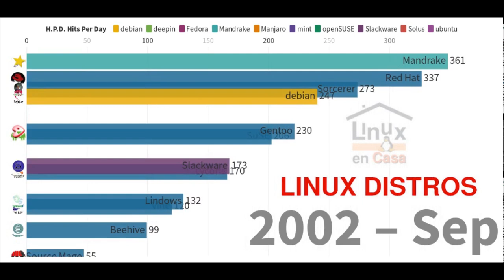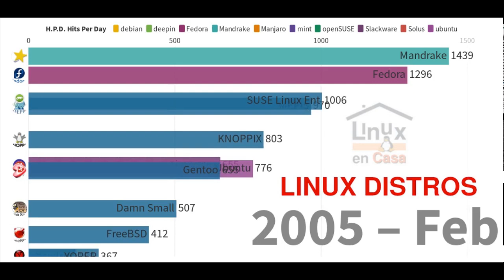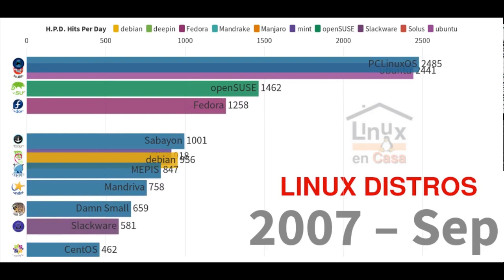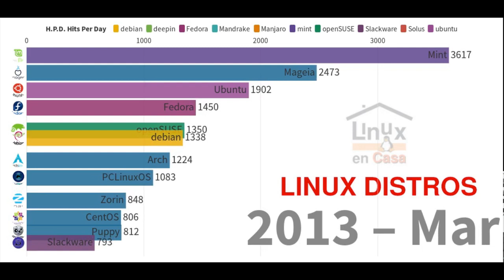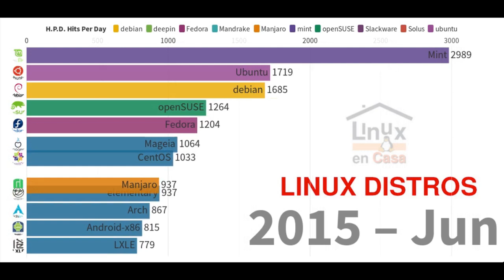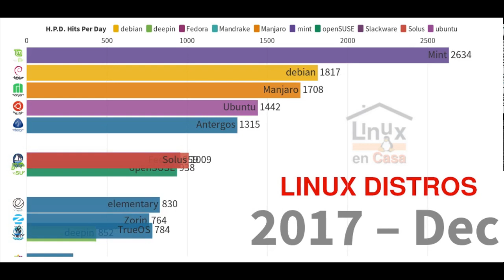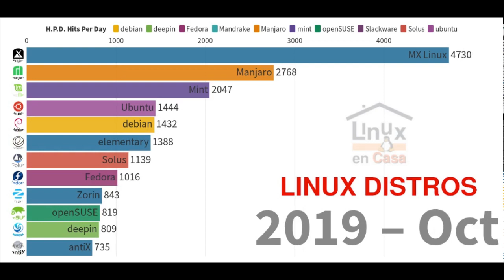🔝Ranking de Distribuciones LINUX MAS POPULARES🐧 2001 -- 2019. Distrowatch (Hits Per Day) [V034]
Inspirado en el Canal "DATA IS BEAUTIFUL", presento este video con las Distribuciones Linux más populares según la página Distrowatch.com.

Se tomaron las 12 primeras distros del Page Hit Ranking entre los años 2001 a 2019 y se hizo un BAR CHART RACE usando la página web de Flourish Studio.